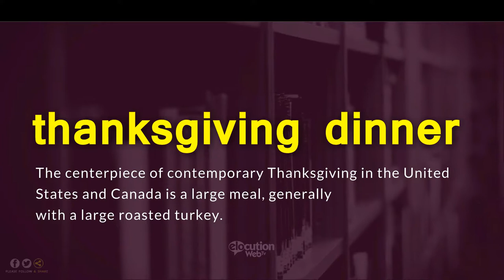How To Pronounce Thanksgiving Dinner | Definition and Pronunciation (Human Voice)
How To Pronounce / How To Say Thanksgiving Dinner
What Is The Meaning / Definition of Thanksgiving Dinner

Vocabulary Builder